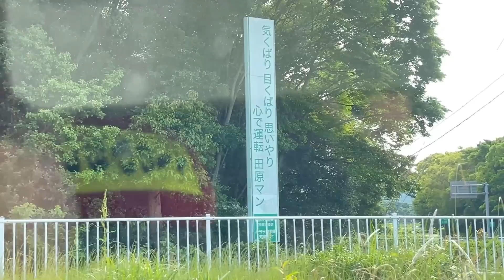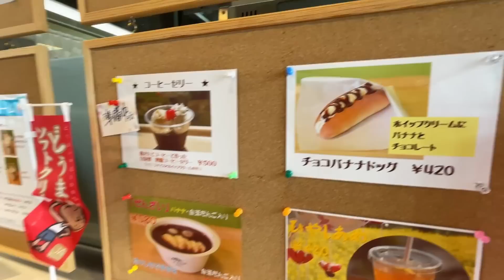【スイスポ旅】嫁のスイスポで往くドライブ旅！in愛知県田原市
【前回の動画】
【スイスポ】夫婦で往く豊橋ドライブスポット巡り！『のんほいパーク』編

【チャンネル隊長新プレゼント受付住所はコチラ！】
〒224-0007
横浜市都筑区荏田南1-17-4
J.I.T(株) チャンネル隊長 係

※食品/飲料/生物/危険物/いきもの
などは受け取りが出来ませんのでご了承ください。

素材提供
PIXTA
DOVA-SYNDROME
魔王魂